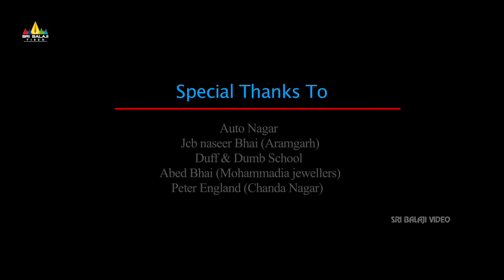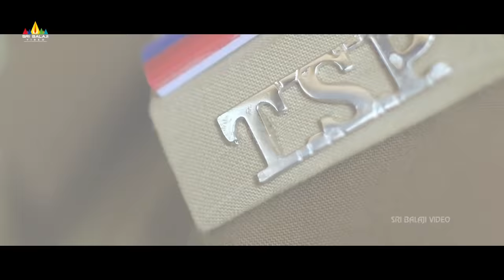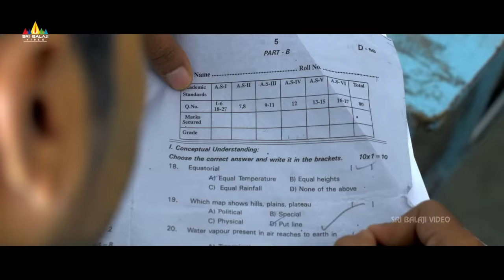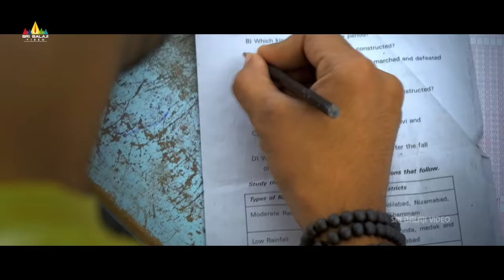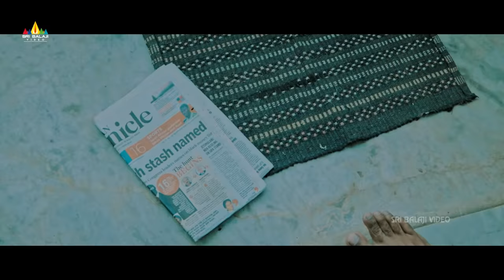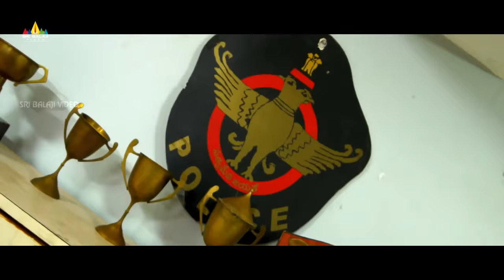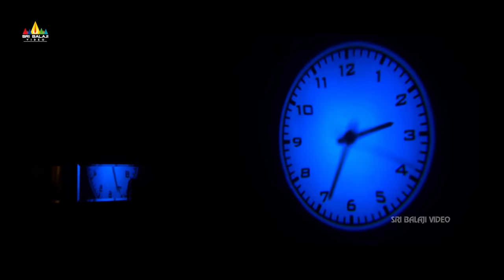Badmash Pottey | Latest Hyderabadi Full Movies | Farukh Khan, Gullu Dada | Sri Balaji Video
Enjoy Watching Badmash Pottey Hyderabadi Full Movie Exclusively on Sri Balaji Video. BadmashPottey Movie Stars GulluDada, Farukh Khan,AsnaKhan, Farha, Aziz Rizwan & others, Directed By GEVS, Produced By GN & Sons.